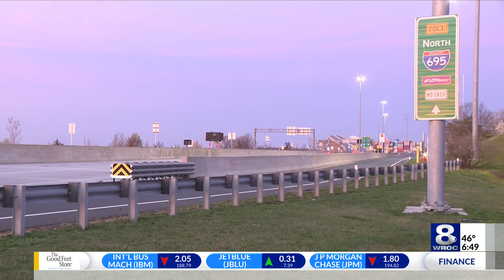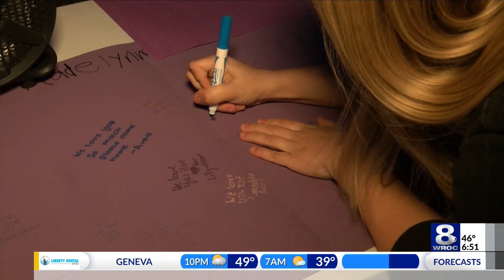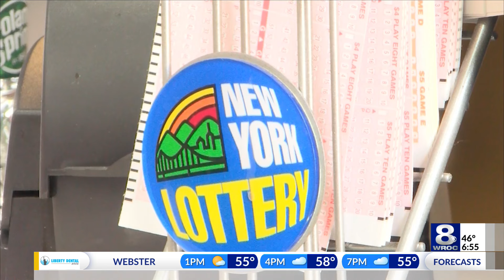Sunrise Smart Start: New York prepares for eclipse, Alzheimer's update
Stay up to date on the latest headlines in today's Sunrise Smart Start for Tuesday, March 26, 2024.